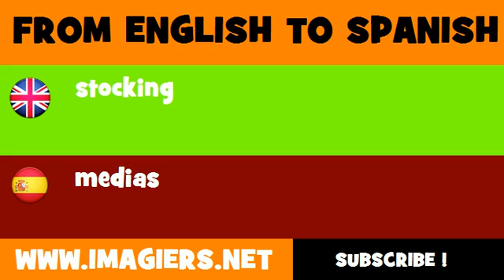SPANISH TO ENGLISH = medias